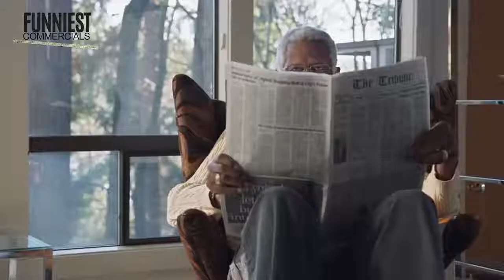Footlocker Funniest Comercials feat NBA and NFL Players with Celebrities